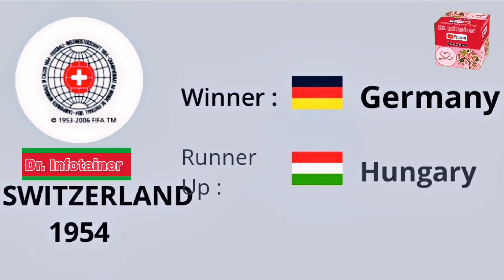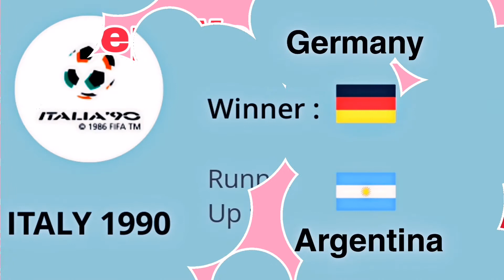All FIFA World Cup (1930 to 2018) Winners, Runners Up and Venues List.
fifa world cup winners list from 1930 to 2018,
Football world cup winners,
fifa world cup winners and runner up 1930 to 2018,
fifa world cup winners 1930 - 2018,
world cup history 1930 to 2018,
fifa world cup winners list,

Miscellaneous Videos.

Islamic Videos.

Sports Videos.

Nutritional Videos.

Quotes.

Poetry.